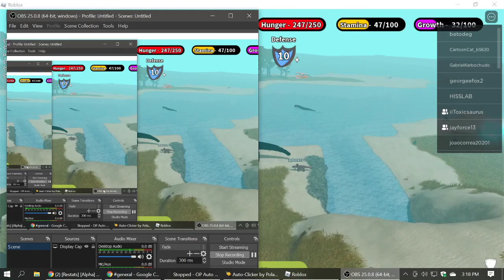The Shrouded World- Black Jesus Clan takes over